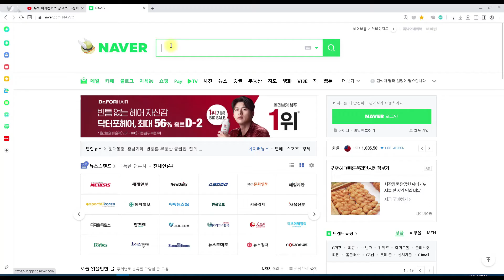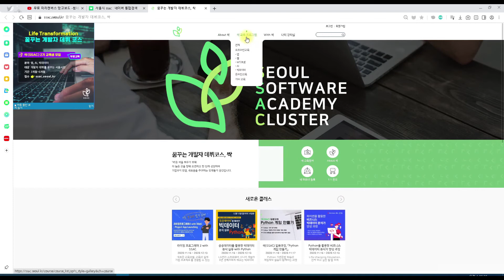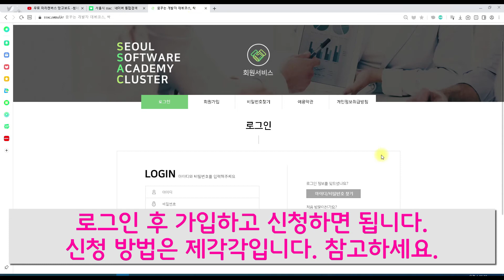600만원-800만원 상당 소프트웨어 무상 교육- 서울시 인재 양성 SSAC싹 무상교육입니다.(앱 ,AI, 빅데이터 ,웹, loT/로봇)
서울이 준비한 SW개발자 데뷔코스,싹(SSAC)
SW개발자로의 커리어에 `싹`을 틔우고, 개발자 데뷔를
돕기위해 새롭게 준비한 SW인재 양성 프로그램

분야 : 앱 ,AI, 빅데이터 ,웹, loT/로봇
대상 : 서울시민 개발자 데뷔를 꿈구는 시민
기간 : 3개월 - 6개월  ( 초급반 / 고급반)

▼▼▼▼ 쿠팡 사이트  ▼▼▼▼
📌 쿠팡 사이트 :

 교육기간이다 보니 신청마감 있습니다.
교육비는 무상교육입니다.
그러나 예치금이 있습니다.  2%(예치금이 있습니다.

 **수료(교육 시간의 80% 이상을 이수 또는 교육시간의 30% 이상을
이수한 이후 조기 취업한 경우)후 반환

* 수료 기준에 미달하는 경우 예치금은 반환되지 않음

이유는 무상교육이다보니 학생/ 수강생 들이 지각 / 미출석등등
문제의 소지가 있어서  예치금이 있고 . 불성실한 사람은
예치금 반환 없습니다.

서울시 무상교육 앱 모바일 개발#모바일 앱 만들기
로봇 빅데이터 웹 웹디자인 600만원 상당의 무상교육